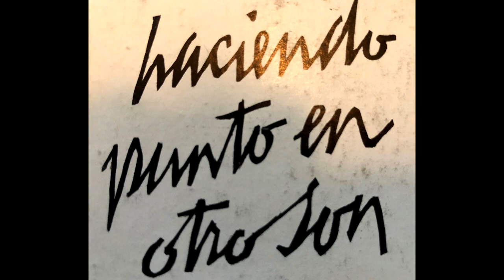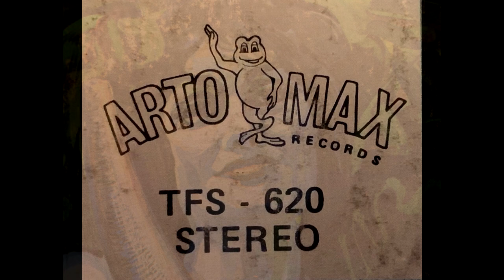A LA ORILLA DEL CAÑO Tema III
A LA ORILLA DEL CAÑO Tema III del álbum TIERRA TIERRA por Haciendo Punto en Otro Son (Puerto Rico).

Adaptación musical basada en el cuento de José Luis Gonzalez "En el fondo del caño hay un negrito." Letra y música Jorge Santiago Arce.

Caratula: Lorenzo Homar.